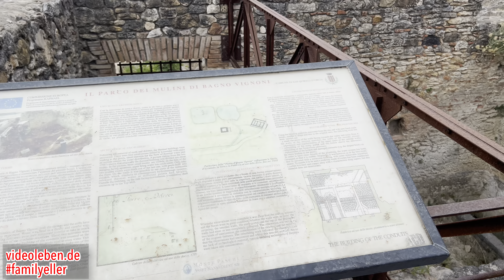Thermalbecken Parco dei Mulini (Bagni Vignoni)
A dritten vollen Tag in der südlichen Toskana fahren wir zum Thermalbecken Parco dei Mulini (Bagni Vignoni). Parken ist ein paar hundert Meter abseits kostenfrei möglich und dann kann man den Berg hinab gehen und gelangt zu diesem wunderbaren heißen Thermalbecken.

00:00 Beschreibung des Thermalbeckens
01:33 Ruinen
02:14 Ausblick